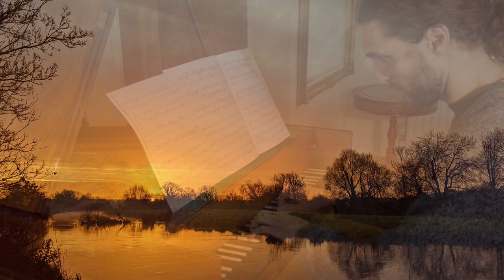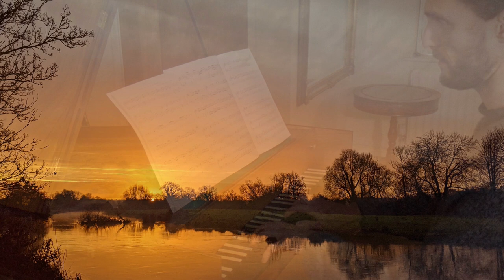William Croft - Suite 18 D minor - Mr Bellicanta: harpsichord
Another suite by William Croft (30 December 1678 – 14 August 1727). This time with a different mood compared to the C major one that I uploaded some time ago Yes, the last movement is 'SarabRand' instead of Saraband (obviously the same thing with a different spelling).

The original source of this suite is a manuscript: Brussels Conserv. XY 15139Z, p.42-6 . The document was written in a '..consistent English hand..' and contains music by Purcell, Croft, Blow, Fischer, Krieger, Eccles, Clarke and 'Jean Cort Camp' (?).

If you enjoy the channel you can support it by 'buying me a coffee' :-)

Mr Bellicanta, the Clavierist
Instrument: English harpsichord by Peter Barnes
Tuning: 1/6 comma meantone - a' = 415 Hz

The harpsichord is built according to the English tradition and closely based on a 1709 harpsichord by Thomas Barton (in Edinburgh Univ. Collec.) and a c.1715 spinet by 'Keene and Brackley'. The paintings are closely based on another English instrument, the 'Coston Harpsichord' (in Edinburgh Univ. Collec.).